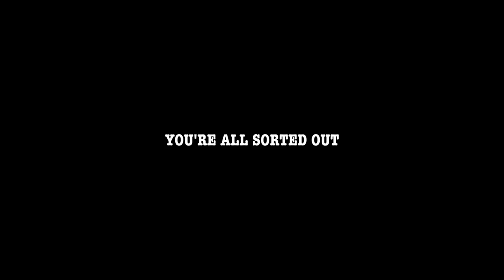Merit/Andrew | Get Sorted Out | Acting MasterClass 'Intense Emotion'